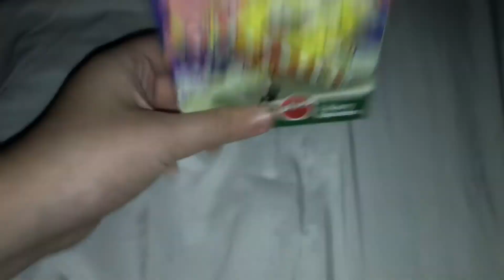SpongeBob SquarePants Christmas 2003 VHS Review